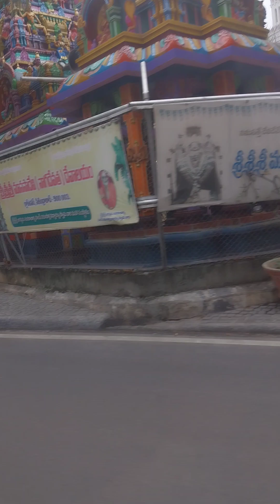26 March 2023(1)